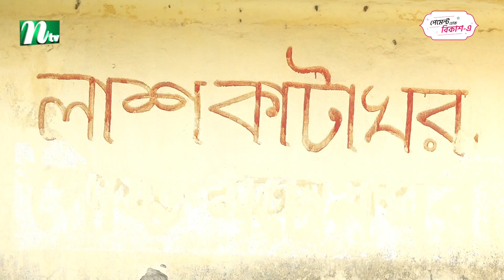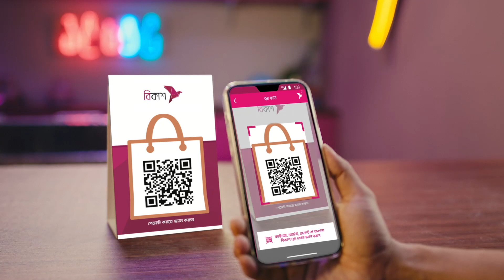কুষ্টিয়ায় চাঁদরাতে বিষাক্ত ম'দ পানে ৩ জনের মৃ ত্যু | NTV News